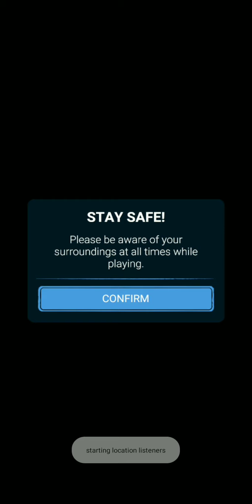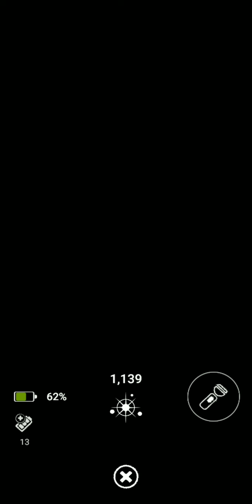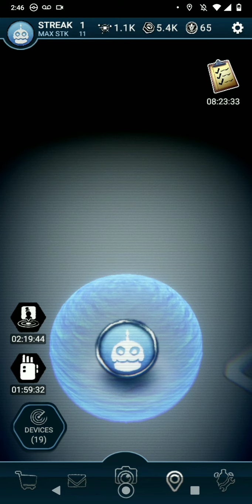Some Five Nights at Freddy's AR: Special Delivery Gameplay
I finally got an app to record my stuff. on my phone..um..